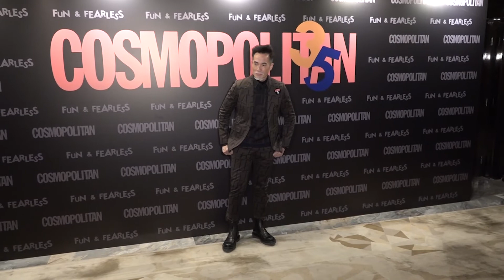陳豪自制白鬍子形象哄老婆子女 放言將來必送孩子外國讀書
藝人陳豪

12月4日晚以白鬍子形象現身香港西九龍

出席時尚活動

陳豪笑稱這個不是新劇造型

因為自己是個喜歡嘗試的人

所以趁沒事幹的時候找點新的東西玩玩

那太太陳茵媺和三個子女

有什麼評價呢

一般小朋友都不喜歡爸爸留鬍鬚吧